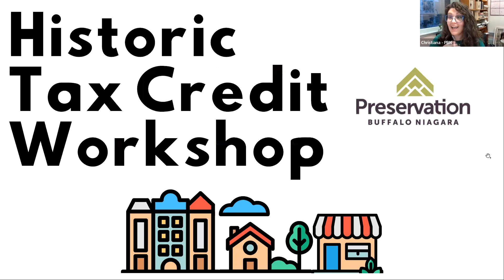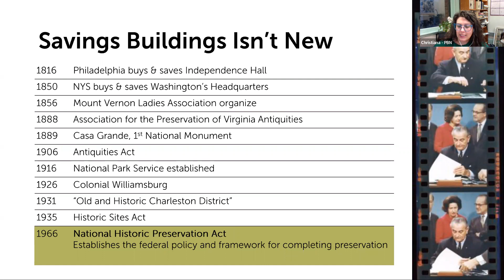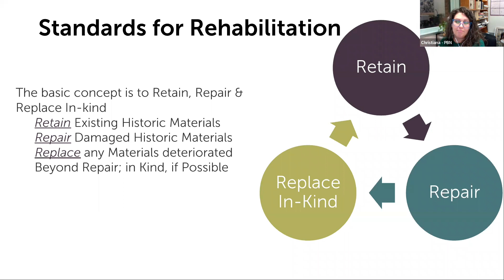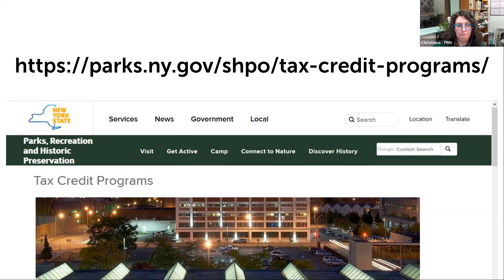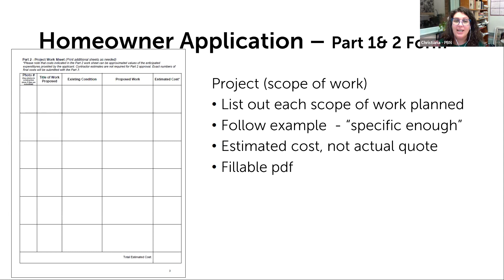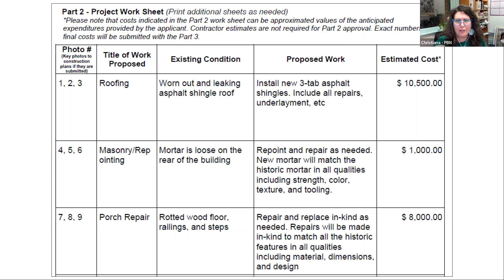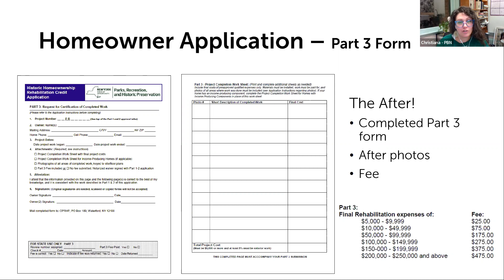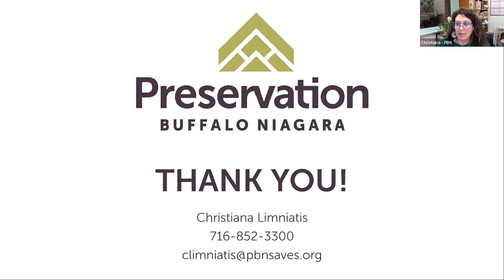Jamestown Historic Tax Credit Workshop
Join Preservation Buffalo Niagara and the Jamestown Renaissance Corporation for a Historic Tax Credit Webinar!

Are you eligible for historic tax credits? To take advantage of historic tax credits, one of the eligibility requirements is that your property be listed on the National Register of Historic Places either individually or as a contributing resource to an historic district. So if you live in one of Jamestown’s three National Register historic districts, then you might be eligible for historic tax credits.

Learn about what homeowner and commercial tax credits may be available to you, what kind of work is eligible and how to apply.